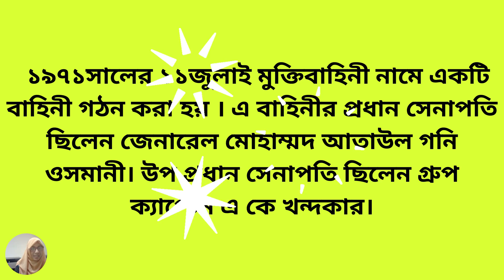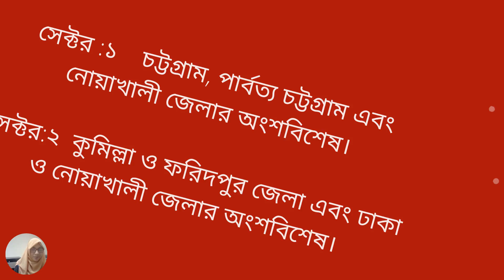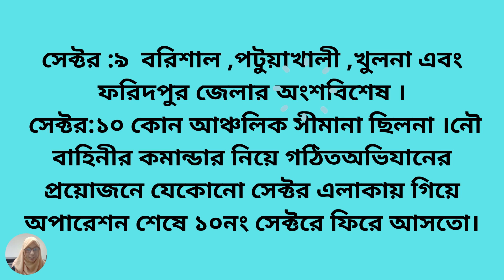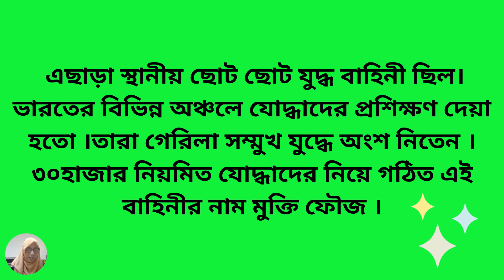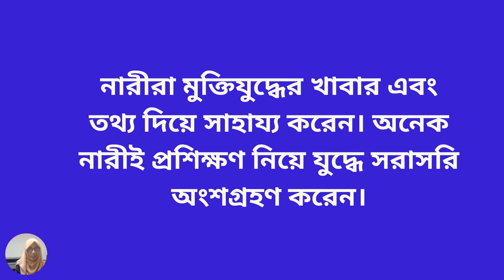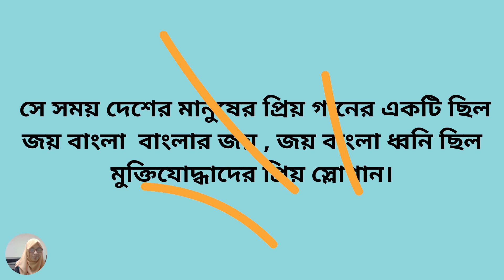বাংলাদেশ ও বিশ্বপরিচয় ৫ম শ্রেণি ১ম অধ্যায় পাঠ-২,৩ | Class 5 BGS Chapter 1 Lesson-2,3